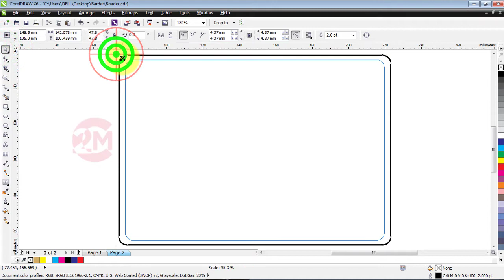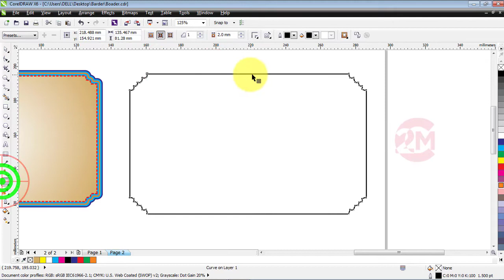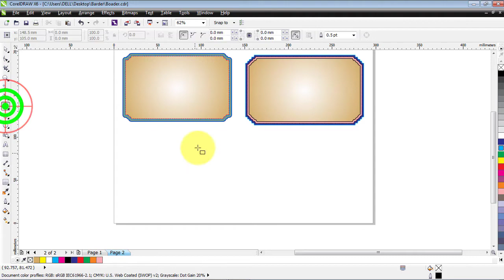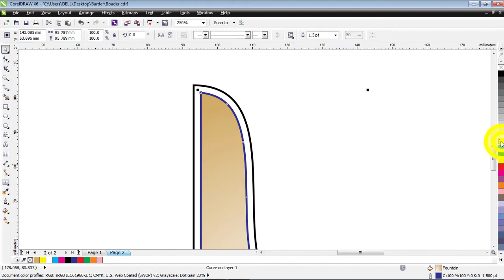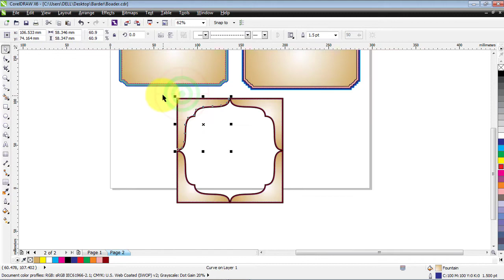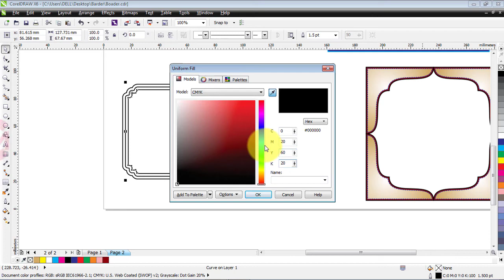Make Simple Border In CorelDraw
In this tutorial I will show to basic border design in Coreldraw. Hope you will enjoy this tutorial.